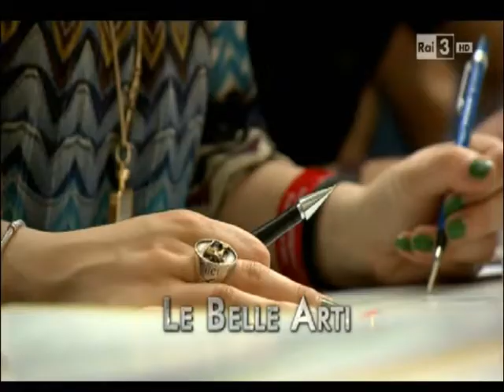Anastasia_Kurakina_Raitre_Ulisse_Il mondo della carta_23-05-2015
Trasmissione televisiva  a cura di Alberto Angela che approfondisce i temi legati alla carta. Ecco il link per vedere l'intera puntata: